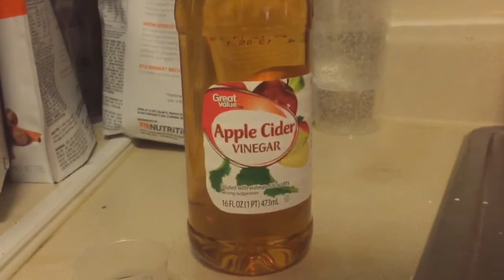100 SUBSCRIBER SPECIAL PLUS ITUNES GIVEAWAY RULES ‼️🔥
Snapchat is savondk

Instagram is omgvonnie